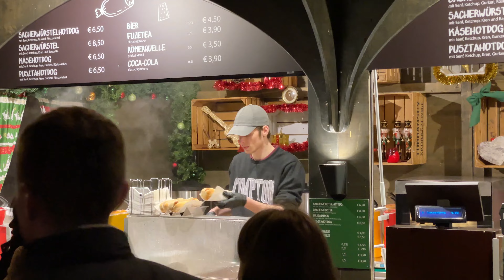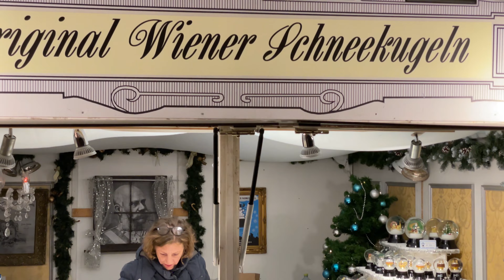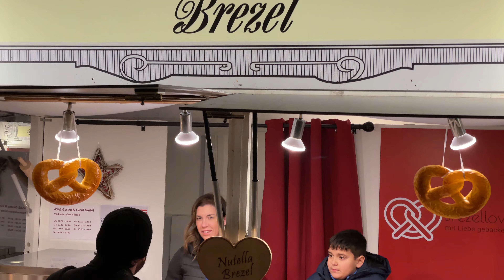Vienna Christmas Markets 2022 - Weihnachtsmarkt Wien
Vienna Christmas Markets 2022
Christmas Market in Vienna 2022, Weihnachtsmarkt Wien 2022,
Weihnachtsmarkt Wien, 2022.
 @LIFE and ADVENTURE

Vienna Christmas Market is open already,
This video Christmas Market from Sthepansplatz Vienna and Michaelplatz,
Vienna Christmas Market the other place in Vienna still not Open.